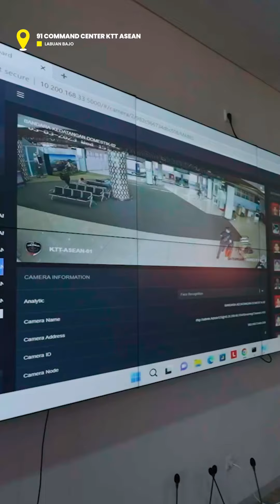BERSAMA KITA SUKSESKAN KTT ASEAN 2023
Saya meninjau langsung kesiapan pengamanan KTT ASEAN SUMMIT 2023 di Labuan Bajo NTT, saya memastikan kembali prosedur pengamanan mulai dari bandara hingga pelaksanaan di venue yang sudah ditentukan, pengalaman pengamanan G20 Bali menjadi modal untuk dapat diaplikasikan kembali pada event internasional kali ini.

Saya juga menekankan seluruh personel yang bertugas di event ini untuk lebih prediktif dan responsif sehingga pelaksanaan KTT ASEAN SUMMIT dapat terselenggara aman dan kondusif.